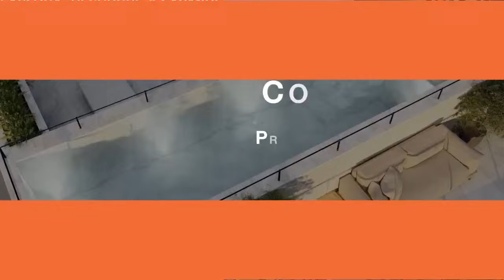Miguel Tobon - Maximo Zeitune Vs Oliver Bonding - Cooper Woestendick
ITF J300 Afirme by GT Group sede Club de la Colina, Jalisco México